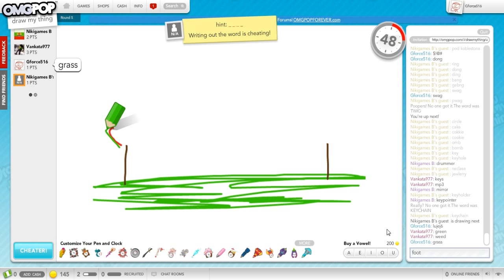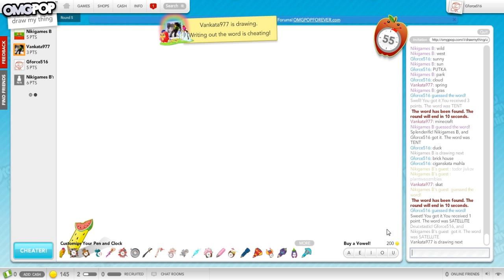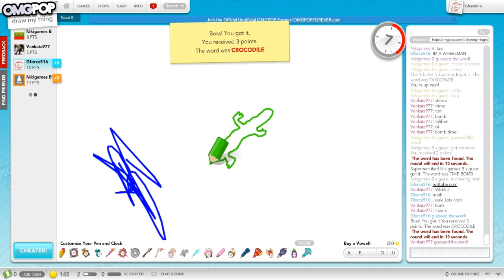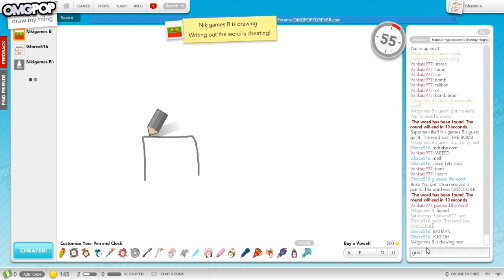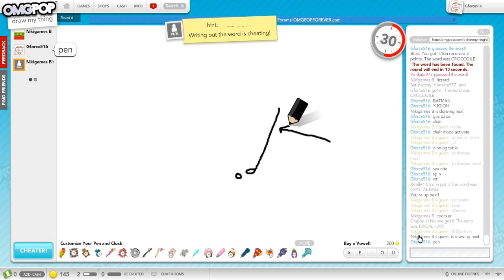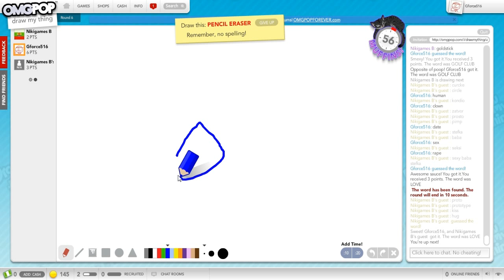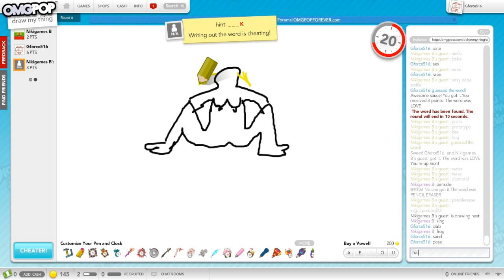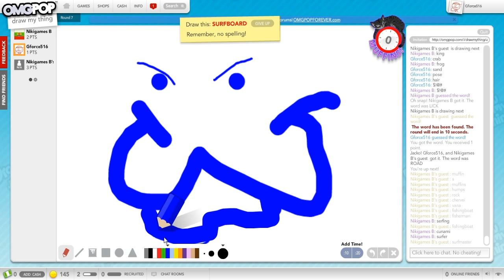Draw My Thing Епизод 3 - Ути Бъчваров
Една нова мини поредица в която ще показваме колко можем да рисуваме :D

Техните канали